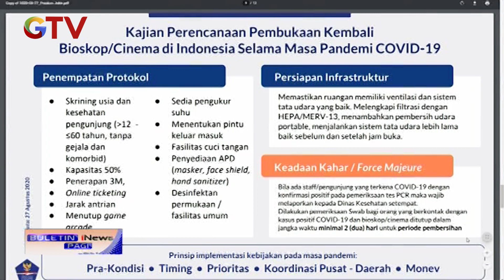Rencana Pembukaan Bioskop di DKI Jakarta - BIP 28/08